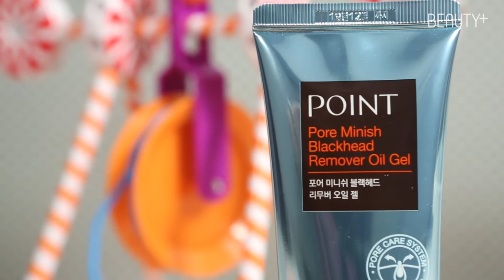[뷰티쁠] 포인트 포어 미니쉬 블랙헤드 리무버 오일 젤의 피지 제거 효과 실험!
거뭇거뭇 눈에 띄는 블랙헤드 로 고민인가요? 눈물이 찔끔 나오는 자극을 주는 압출기와 코팩 사용은 이제 그만! 단 3분간의 부드러운 마사지로 거뭇거뭇한 피지를 없애는 포인트의 '포어미니쉬 블랙헤드 리무버 오일 젤'을 추천합니다👐🏻 모공 정화 시스템을 적용하여 부드럽게 피지를 녹여주는 이 제품의 효과는 영상으로 확인해보세요!